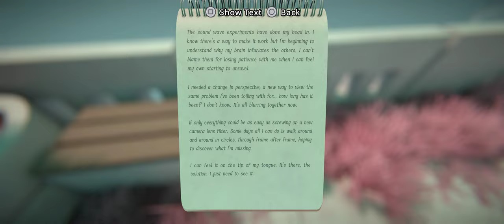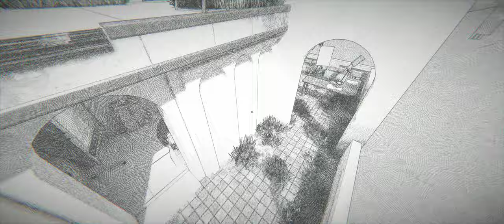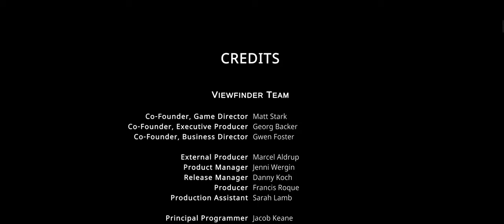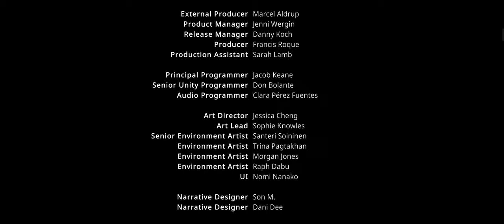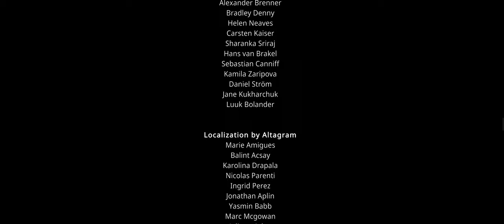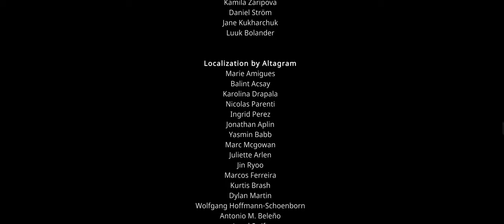Viewfinder | Part Finale | Filters